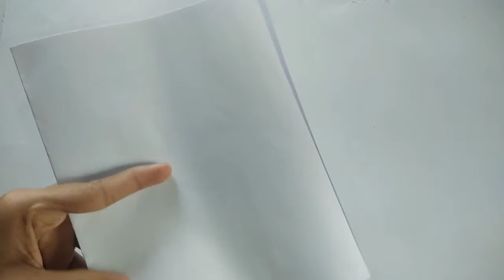5 DIY Mother's Day gift ideas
5 DIY Mother's Day gift ideas, easy to make.
Try it.

Links of my other videos, Watch and like them also--

Give your suggestions and feedback in comment